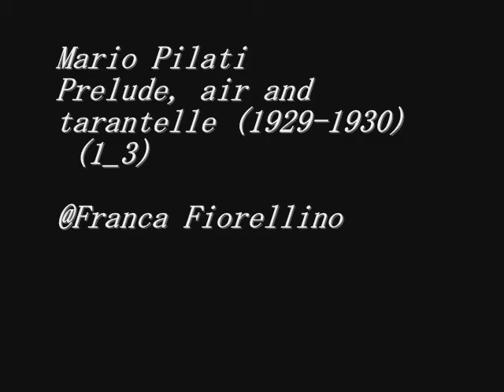Il segno misterioso- Mikhail Vrubel by f.fiorellino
Mikhail Aleksandrovich Vrubel ( Russo : Михаил Александрович Врубель, 17 marzo 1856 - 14 aprile 1910 ) è generalmente considerato tra i pittori russi del movimento simbolista . In realtà,  deliberatamente stava in disparte dalle tendenze dell'arte contemporanea, l'origine del suo stile insolito va ricercata nella tarda pittura bizantina e del primo Rinascimento.